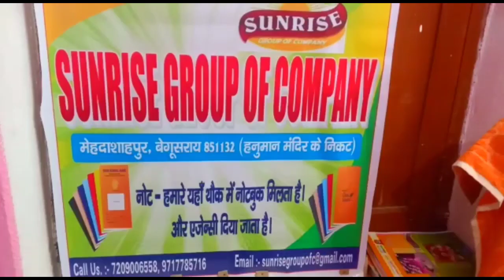Bsgusarai-कंप्यूटर की दुकान में आग लगने से सारे सिस्टम जलकर राख |# BT News Bihar